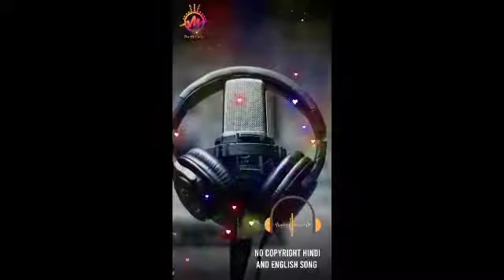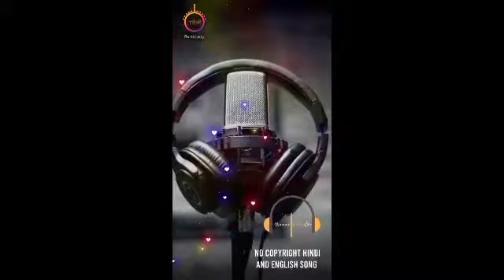Christmas Music - Feeling Of Christmas, No Copyright English Song | NCS Free Music